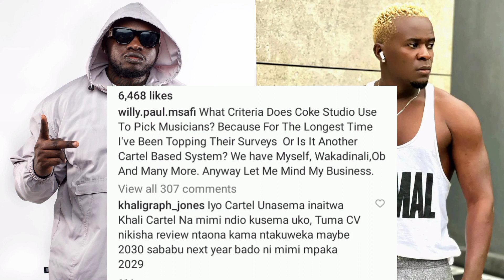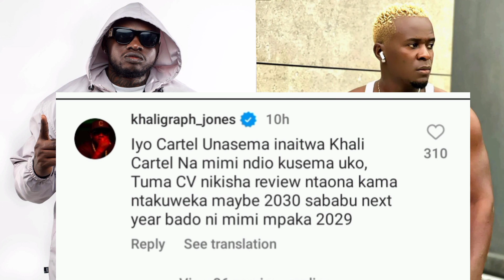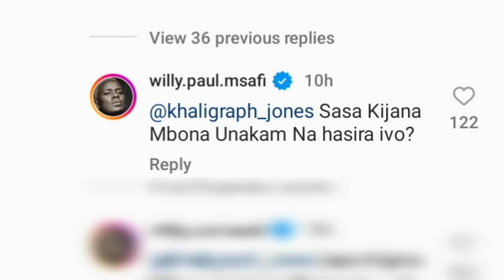Kimeumana Huko Kenya! Bifu La WILL PAUL Na KHALIGRAPH Lafikia Pabaya! Imekuaje Coke Studio Na Willy